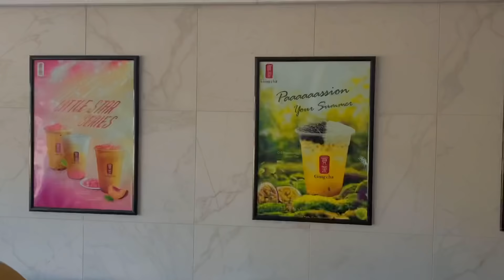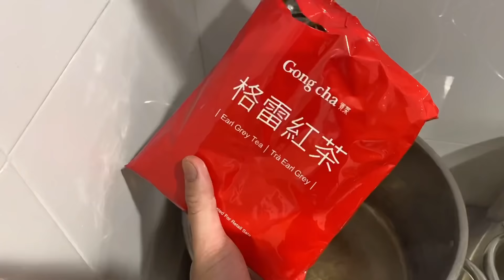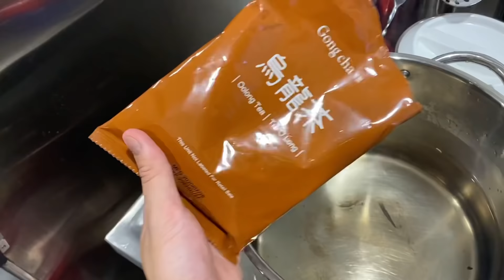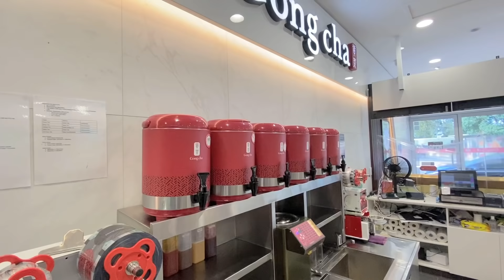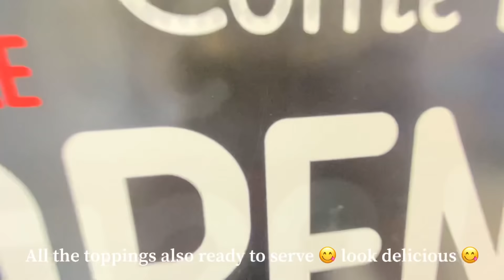ASMR How to make bubble tea, a day being a bobarista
Hey guys,

It’s me again 🤍  this is an exciting new video of making boba tea 🧋 at Gong Cha 💜

The opening routine included:

- Brewing Tea
- Mixing Milk Tea
- Cooking Black Pearls ( Boba 🧋)
- Making Top Bestsellers drinks
- Filling Toppings
- Cooking Grass Jelly and Custard Jelly...

And Luna New Year’s Staffs Party 🎉